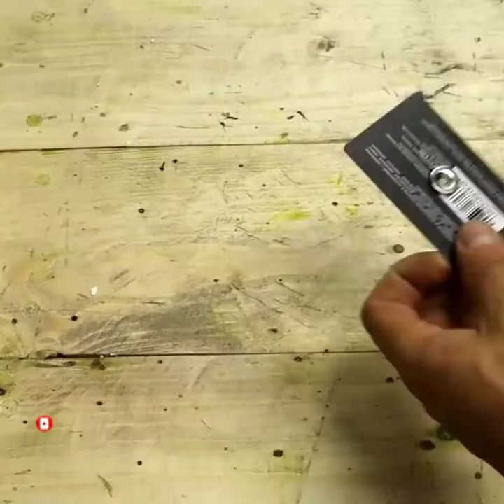Лайфхаки по ремонту